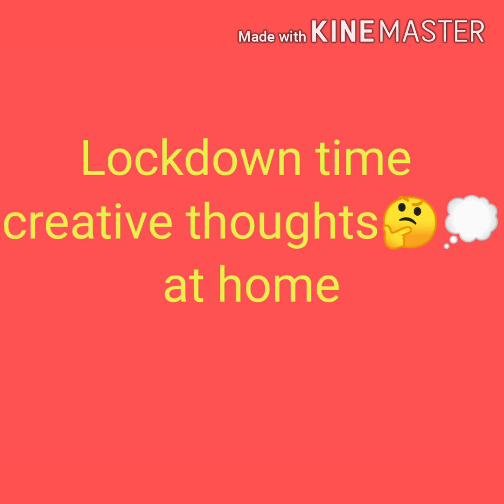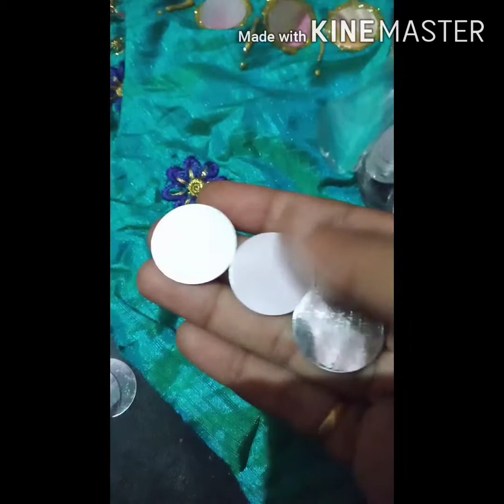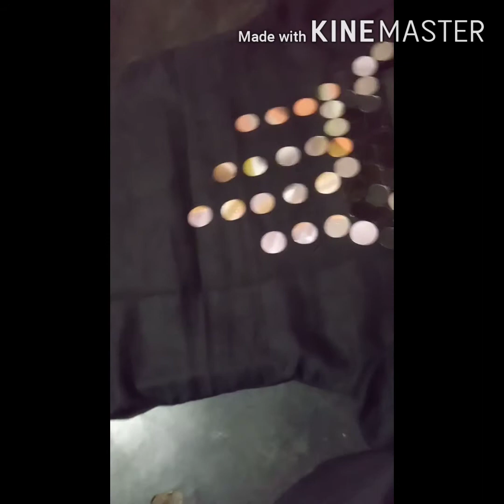ఇంట్లోనే తక్కువ ఖర్చుతో మనకు కావలసిన మోడల్ డ్రస్ ready చేసుకోవడం